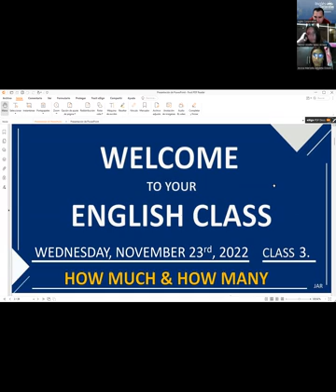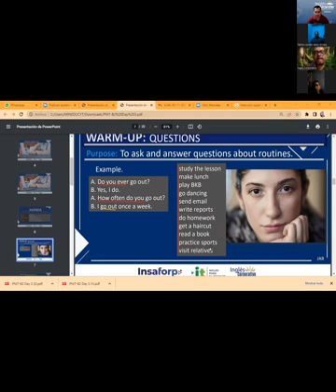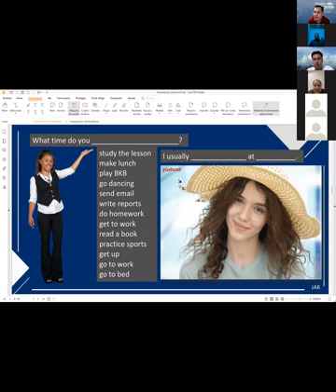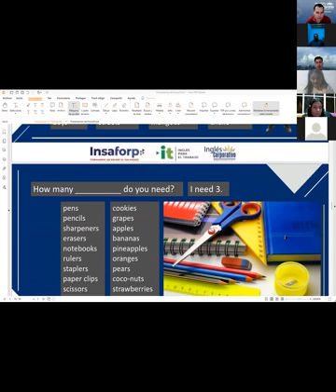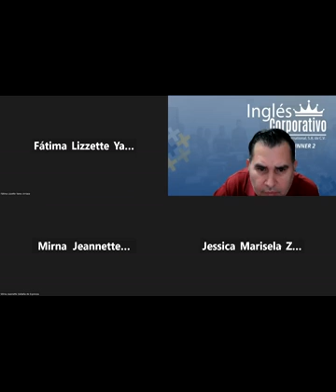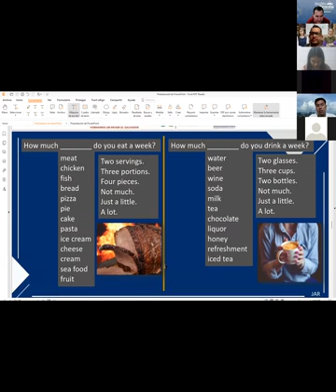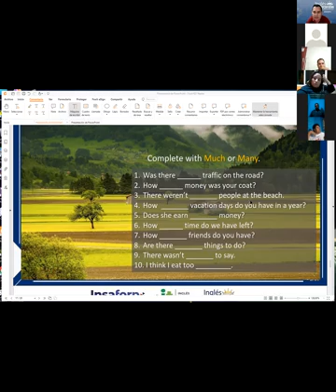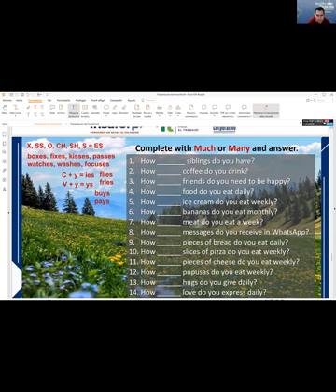Inglés Corporativo-23-11-2022 How to use how many and how much.